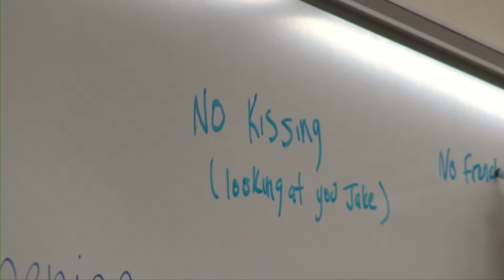April 12, 2017